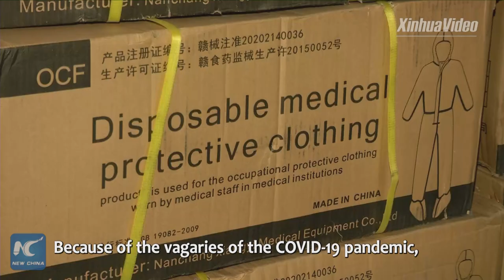Kenyan scholar hails China's assistance to other countries against COVID-19 pandemic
China has walked the talk in terms of helping other countries to withstand the impact of COVID-19, says a Kenyan lecturer with USIU-Africa.